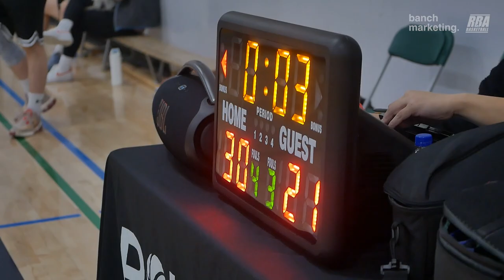Burnaby Rec Fall League - Swish Squad vs ISO Kings - Roundball BC Mens Basketball League